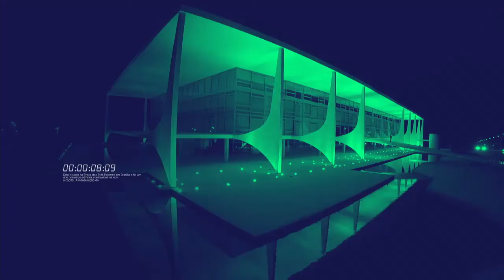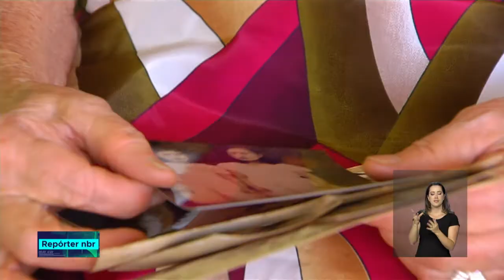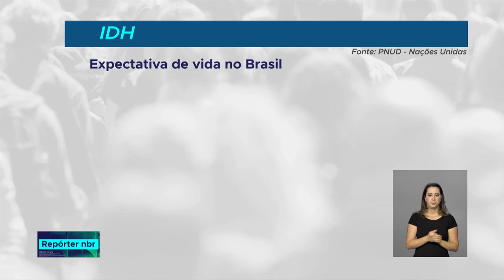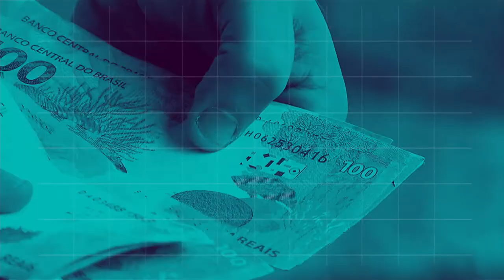BOLETIM REPÓRTER 20h - 14 de setembro de 2018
REPÓRTER NBR 20h - 14.09.18: O último relatório divulgado pelo Pnud, mostra que apesar da crise econômica que atingiu o país, mantivemos a posição no ranking que compara 189 nações. E mais: Contratação do crédito agrícola cresce 45% no primeiro bimestre